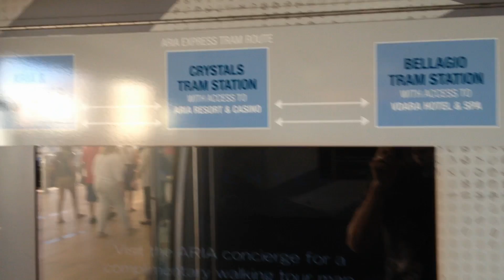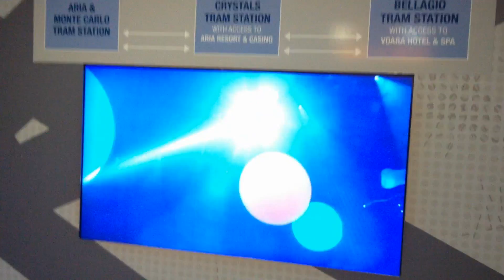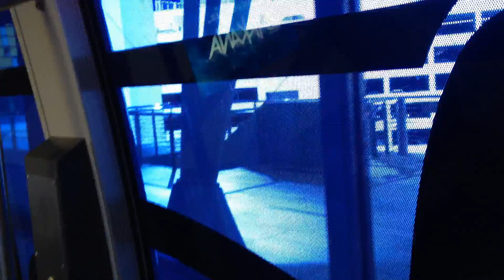Casino Tours Bellagio & Vdara Tram Ride to Crystals, Aria & Monte Carlo